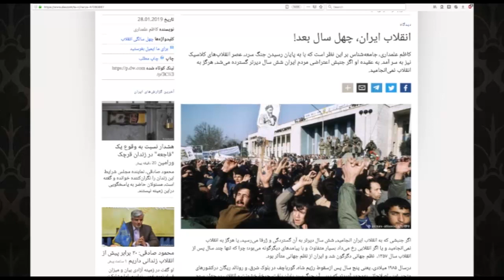گلگشت یکشنبه ۲۱ بهمن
میهمان حسین حجازی در این شماره از گلگشت دکتر کاظم علمداری هستند. با ما همراه باشید و گلگشت را با دوستان و آشنایان خود نیز به اشتراک بگذارید.